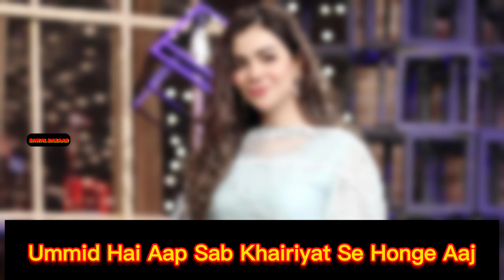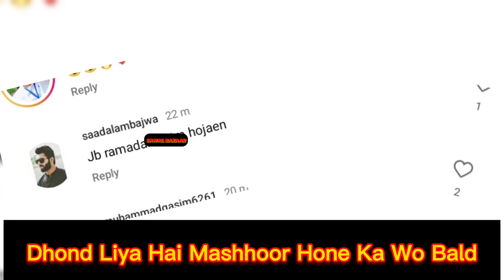Humaima Malik Faced Criticism On Social Media After Share New Pics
Welcome to "Sawal Bazaar" Family. This video contain :- Let's learn - Top General Knowledge Questions with High Quality Images. Here is GK for all Kids, Children, Preschoolers, Teenager, Student and their Parents. We will keep creating educational videos to make kids smarter. GK Questions will help you in participating in all competitive exams conducted in school and Entrance Exams. The Pre School Video learning series is specially designed for kids to help them learn easily. General Knowledge for candidates who are preparing for Competitive examinations and GK Interview , this channel help you for General Knowledge questions and answers and practice online GK quiz for better results. Interesting quiz videos are the primary focus of this channel.

Thank You Sawal Bazaar :)

1) Non Commercial
2) Transformative In Nature
3) Does Not negatively influenced The Original Content